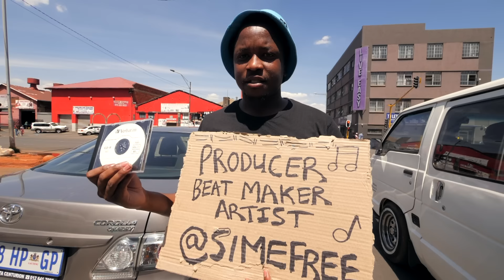Simefree - Ngholovhani [Official Music Video]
Directed by: Director DA MOS
Music Produced by: Simefree and Ray "Rizzlah" Nkuna
Music available on all online stores